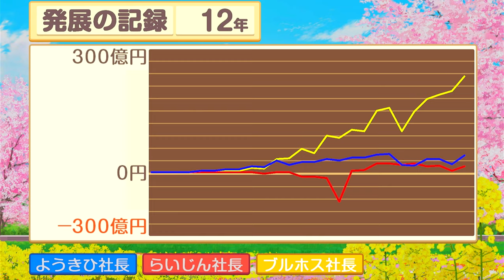続報！ポコンの地獄は、終わらねえ！！12年目【桃太郎電鉄 昭和 平成 令和も定番!】